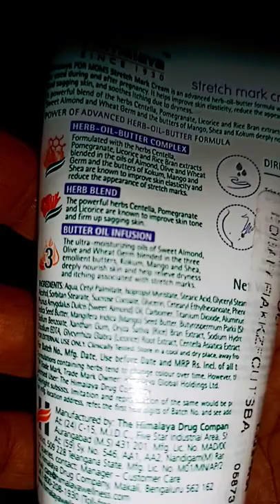moms nipple cream|cracked nipple cream